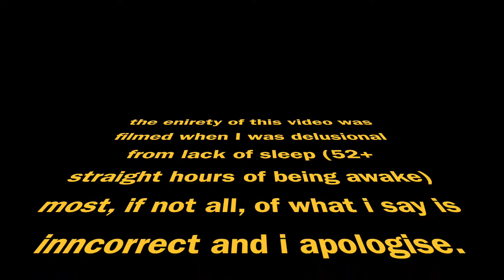Sleep Deprived Nightly Routine || Mr. Kat